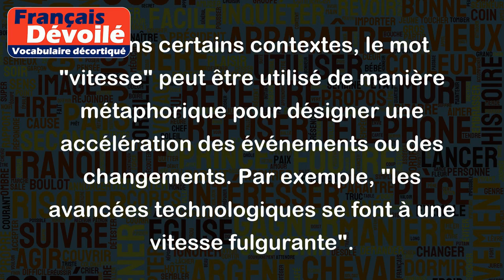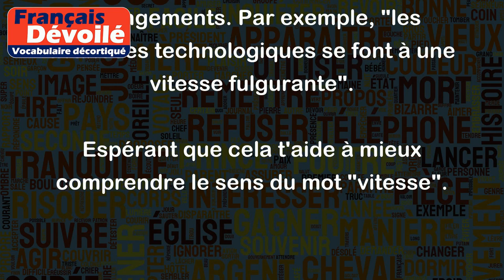Vitesse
Le mot "vitesse" peut avoir plusieurs significations, voici quelques exemples :
1. La vitesse peut se référer à la rapidité d'un mouvement ou d'une action. Par exemple, une voiture qui se déplace à 100 km/h a une grande vitesse.
2. En physique, la vitesse est une grandeur qui mesure la rapidité d'un objet en mouvement. Par exemple, si une balle se déplace à 20 mètres par seconde, sa vitesse est de 20 m/s.
3. La vitesse peut également se référer à la rapidité avec laquelle une tâche doit être effectuée. Par exemple, un employé peut être évalué sur sa vitesse d'exécution des tâches qui lui sont assignées.
4. Dans certains contextes, le mot "vitesse" peut être utilisé de manière métaphorique pour désigner une accélération des événements ou des changements. Par exemple, "les avancées technologiques se font à une vitesse fulgurante".
Espérant que cela t'aide à mieux comprendre le sens du mot "vitesse".